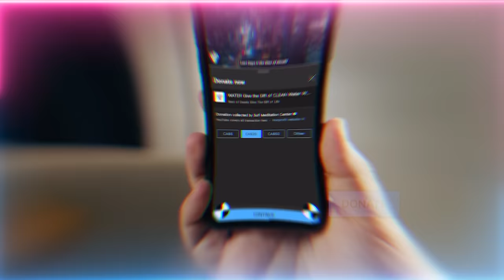They're Now Using Frequencies & Sound to Attack People's Hearts?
Q&A Chapters :
00:00 Wear your SMC logo proudly amongst people and other gatherings
01:06 If a person is subjected to constant humiliation, is it because we are still a strong ‘one’, and does the humiliation start diminishing as we move towards being ‘zero’?
07:56 If we have a dream about someone else that is beautiful, should we tell them or not?
12:14 Can we defend this way or better to keep silent?
17:26 Why are those who mentally torture others so happy in their lives?
21:00 Is going to sleep similar to a portal? And when demonic portals open on dunya (material world), what will be seen?
25:02 What’s the importance of reciting "Allahu, Allah Hay, Allah Hayyul ya Qayyum" seven times?
26:06 Can we use instruments to elevate our floor to go up?
31:09 what can we do when we try to lead by example by pressing the elevator up but a large part of the family is always pressing the elevator down? The children seem to be so affected by the surrounding. How do we shield the children from family pressing the elevator down that you cannot avoid such as anger, violence, bad words?

Recorded : 20230429